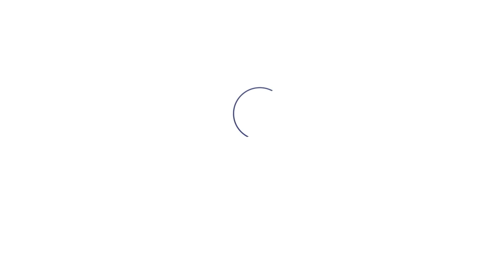Vətən uğrunda döyüşən bələdçimiz Cəlal Ələsgərov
🇦🇿 Bir il əvvəl Vətən uğrunda döyüşlərə yola düşən minlərlə igidin arasında bizim təyyarə bələdçimiz Cəlal Ələsgərov da var idi. Necə oldu ki, Cəlalı cəbhəyə çağırdılar, ordumuzun ruh halı necə idi və qələbəmizdə onun hansı rolu oldu?

Bu gün o, öz hekayəsində bu barədə bizə danışıb.

🇦🇿 Our flight attendant Jalal Alasgarov was among the thousands of guys who went to fight for their Motherland a year ago. How did it happen that he was called to the front, what was the team spirit of our army and what role did he play in our victory? Today, he told us about it in his story.